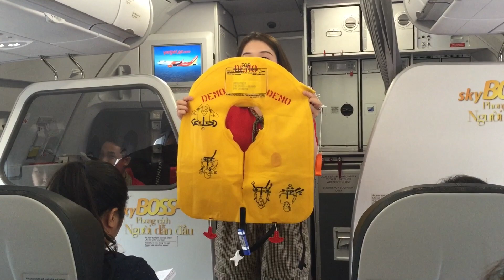มองตาไม่กระพริบ! ดูแอร์โฮสเตสสาวสวยเวียดเจ็ทแอร์ แนะนำวิธีใช้อุปกรณ์บนเครื่องบิน- Vietjet Air